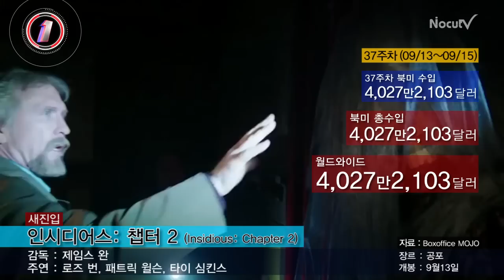[37주차 북미박스오피스] 공포 영화 '인시디어스 챕터2' 북미 1위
북미 박스오피스 37주차(9월 13일~9월 15일)

공포 영화 '인시디어스-챕터 2'가 4,027만 2,103달러의 수익올리면서 북미 박스오피스 1위를 기록했다. 2011년에 개봉한 전작 '인시디어스'의 개봉 첫 주 수익 1,327만 1,464달러(누적 5,400만 9,150달러)보다 약 3배의 수익을 올렸다.

증인 보호 프로그램에 따라 프랑스의 조용한 마을에서 지내는 마피아 보스 가족들에게 일어나는 사건들을 그린 영화 '패밀리'가 1,403만 4,764달러로 개봉 첫 주 2위를 차지했다. 뤽 베송 감독의 '패밀리'엔 로버트 드 니로, 미쉘 파이퍼, 토미 리 존스 등이 출연한다.

반 디젤의 SF 시리즈 '리딕'은 684만 1,800달러(누적 3,110만 8,175달러)의 수익을 올리면서 지난 주 1위에서 두 단계 하락했다.

백악관 집사로 대통령 여덟 명의 시중을 든 '유진 앨런'의 삶을 그린 '버틀러'는 554만 4,621달러(누적 1억 3,739달러)로 지난 주 2위에서 4위로 하락했지만 개봉 5주만에 북미 수익 1억달러를 돌파했다.

제니퍼 애니스턴의 코미디 영화 '위 아 더 밀러스'는 540만 4,385달러(누적 1억 3,159만 1,481달러)로 4위에서 한 단계 하락했다.